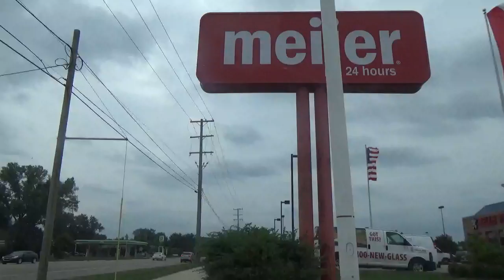monster cat fish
Gone Fishing